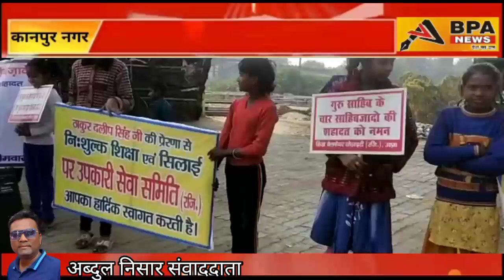पर उपकारी सेवा समिति ने छात्र संख्या बना किया गुरु पुत्रों को नमन